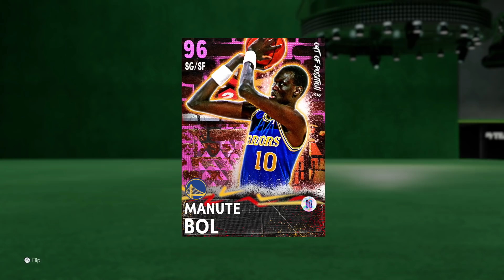THIS CARD IS WHY IM RETIRING FROM 2K AGAIN! PINK DIAMOND MANUTE BOL GAMEPLAY! NBA 2k21 MyTEAM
HTBGaming BACK with some NBA 2k21 MyTeam content, Out Of position set 2k21 myteam, Dark Matter Andrei Kirilenko, Dark Matter Lamar Odom, Invincible Dark Matter Jordan, Invicincible Dark matter Magic Johnson.